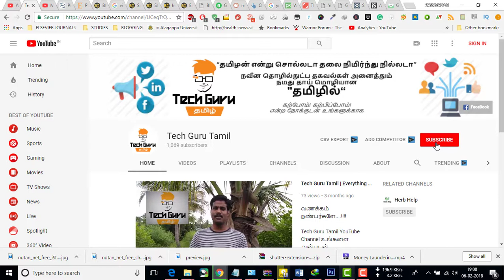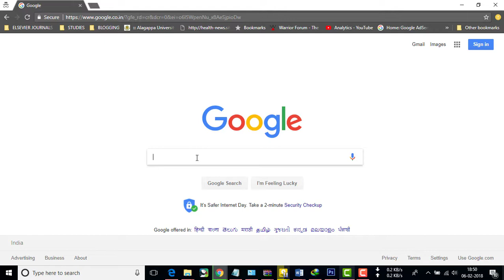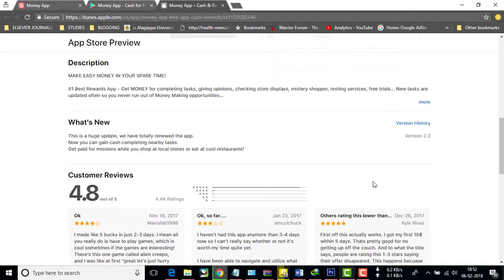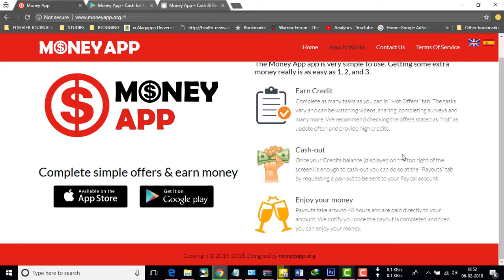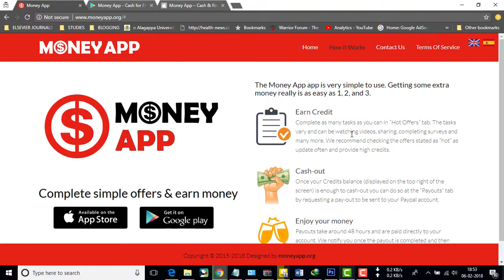How to make 1000 to 2000 INR from Home without investment? Simple Steps [watch now]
Hey Viewers, everybody wants to earn extra income or passive money from home by doing the simple task in online or internet. The Internet has many sources to earn money, in this video, i will show one way to earn 1000 to 2000 from home without any investment. Just follow the video and start earning money online.

வணக்கம் நண்பர்களே. !

இந்த channel-லில்

►Android
►Windows
►Wordpress
►Online Earnings

நன்றி தமிழா.